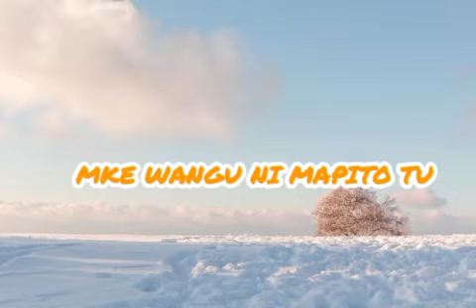habisesa ndiyukivu ft yohana band from (P A G T )song lyrics anaweza (runzewe))